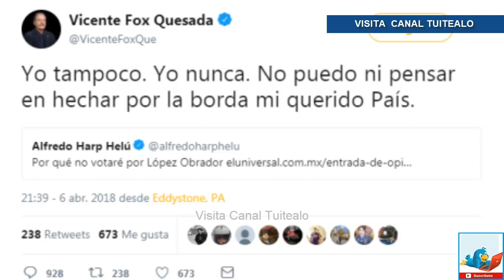Vicente Fox 'echa por la borda' su ortografía en tuit contra AMLO Video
Anoche, el ex presidente Vicente Fox citó un tuit del empresario Alfredo Harp Helú para suscribir su aversión al candidato presidencial de la coalición Juntos Haremos Historia, Andrés Manuel López Obrador.

"No puedo ni pensar en hechar por la borda mi querido País" (sic), escribió Fox. Siendo estrictos, se trata de un error y una imprecisión, pero vayamos por partes.

Quizá contagiado por el ánimo patriota que ondea en el aire por estos días, Fox escribió País, con mayúscula.

Moreno de Alba aclara que el uso de mayúscula o minúscula cuando un mexicano alude a su propia nación resulta subjetivo, porque "hay una regla que dice: '[Se escribirán con mayúscula] los nombres, cuando significan entidad o colectividad como organismo determinado'.

"Me parece indudable —sigue Moreno— que en el ejemplo con la palabra País se está aludiendo a una entidad, a una colectividad, a un organismo determinado. Si, por lo contrario, se escribe: "Todo país civilizado debe evitar la esclavitud", país deberá ir en minúscula porque no se trata de una 'entidad determinada'".